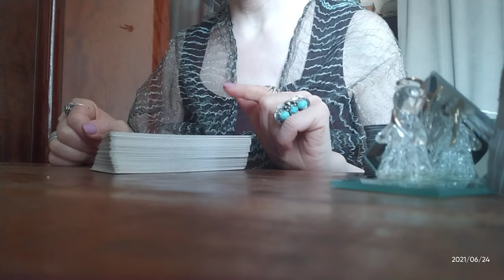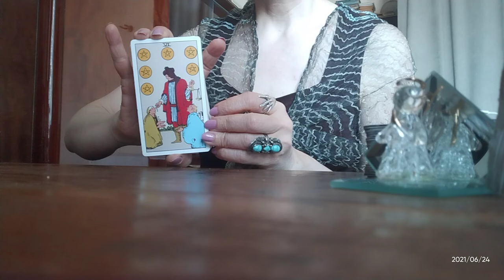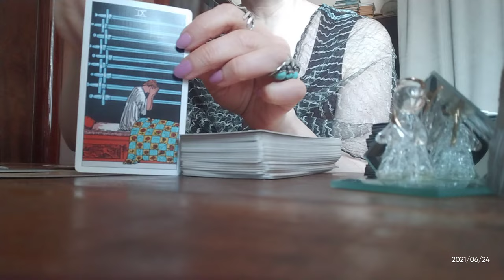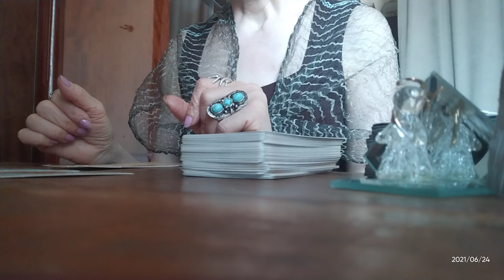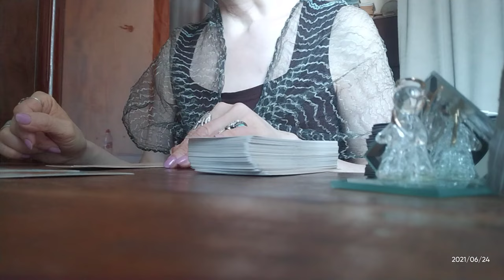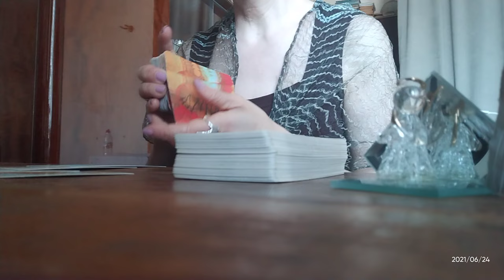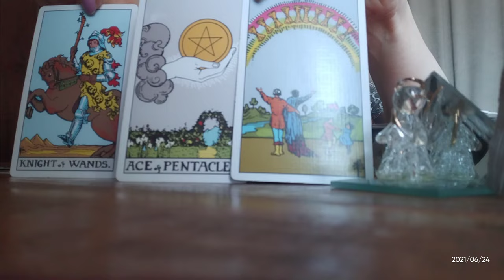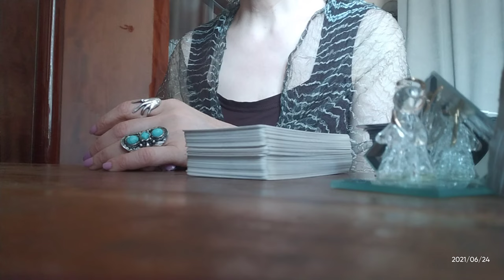დაქორწინების პერსპექტივა ჩაფიქრებულ პიროვნებასთან!✨✨✨